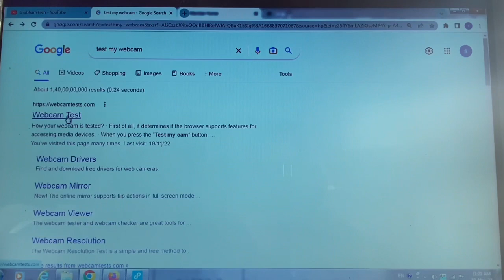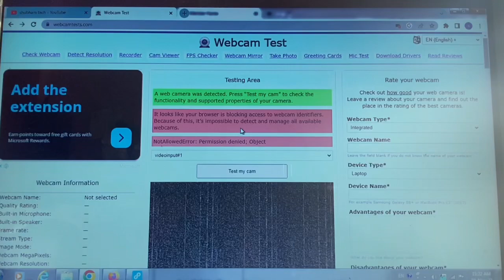How To Test Webcam | Webcam kaise check kre | Computer /Laptop ka webcam kaise check kre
aaj is video me aapko btayga ki kaise aap apne laptop/pc ka webcam online check kr skte hai